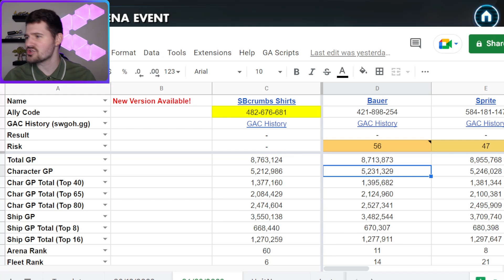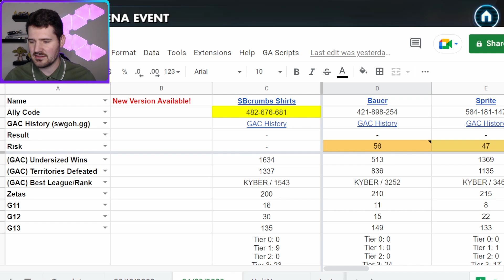Fennec vs LV: Battle of the Datacrons. Season 32, Round 1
There's a bounty out for Lord Vader

Check out our podcast with TiloMad about SWGOH and SW lore

Timestamps:

0:00 Intro/Defenses
2:35 JKL vs. SLKR
4:45 BB/Iden vs. CLS
6:40 Fennec vs. LV
8:05 SLKR vs. Rey
8:45 JML vs. SLKR
9:05 Traya vs. Iden
10:15 JMK vs. Drevan
10:45 Bastila vs. GG
12:00 Padme vs. BAM
12:30 JTR/imps vs. Dash
13:40 Vader vs. QGJ
14:40 Hux vs. BB
15:45 Geos vs. Moff Gideon
17:50 Malo vs. Thrawn
18:30 Rebels vs. Executor
20:35 FO vs. Nego
24:35 End results